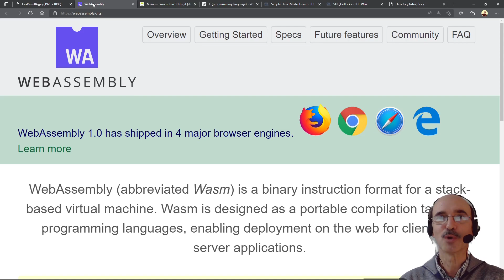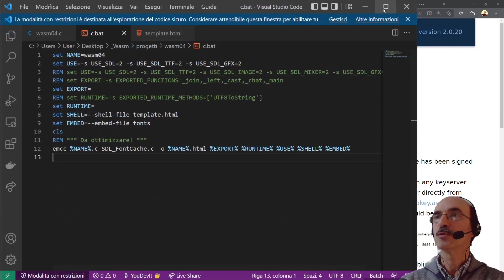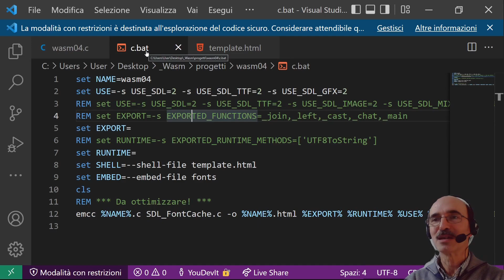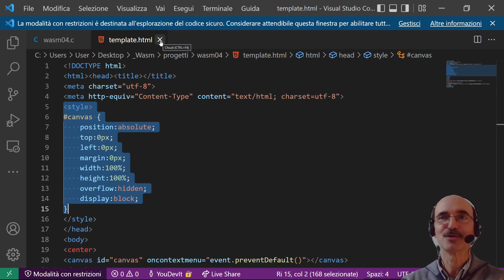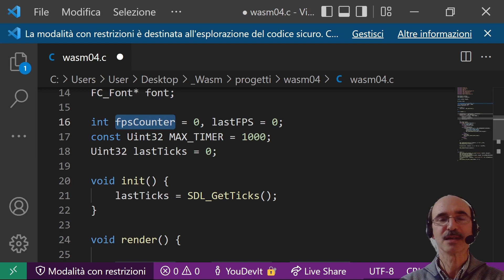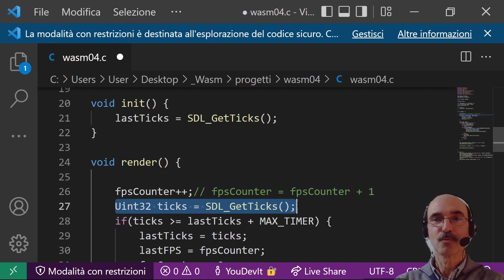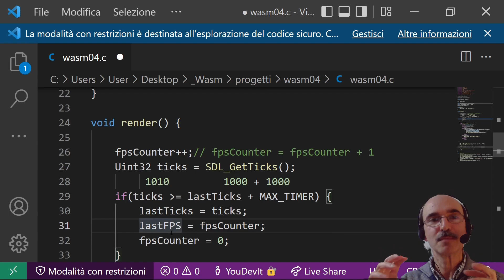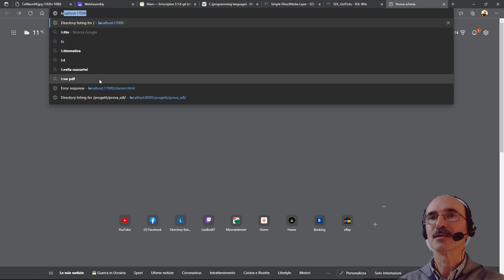Visualizziamo gli FPS / Corso di C e WebAssembly #4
WebAssembly è pensato per eseguire codice nei browser a una velocità paragonabile al codice nativo. In questa serie proveremo a creare programmi per questo ambiente. Scriviamo un semplice programma d'esempio che sfrutta la libreria SDL per mostrare gli FPS con cui viene ridisegnata la finestra del browser.